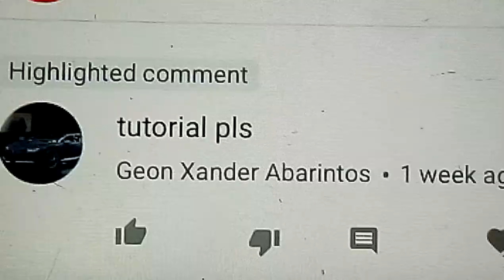Minecraft Union Pacific Vision Line Baldwin Centipede Tutorial